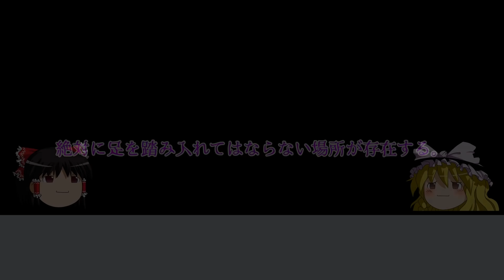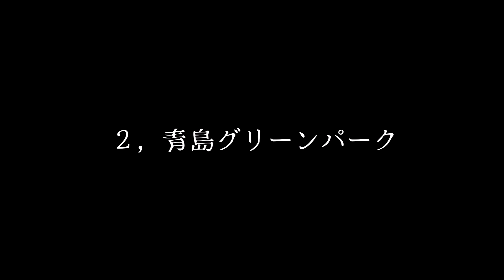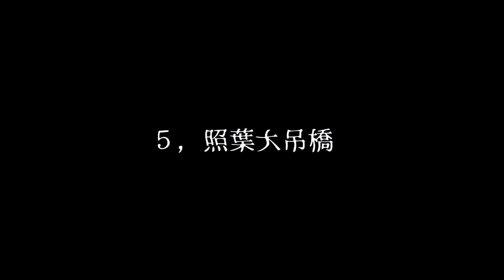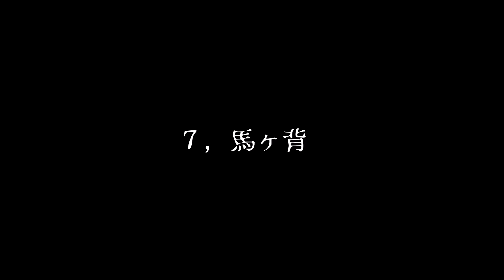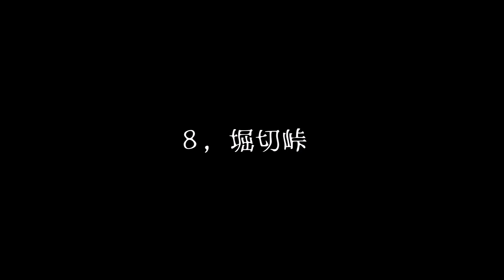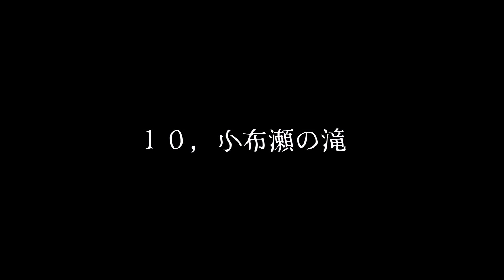【宮崎】怖すぎる心霊スポット１０選【ゆっくり解説】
宮崎県の絶対に行ってはいけない場所シリーズ！危険な心霊スポット１０選をゆっくり解説しました〜。

オススメの場所あったら是非コメントで教えていただけると嬉しいです。
間違いなどもあるかもしれませんので、ご指摘くださいませ。

【目次】
※準備中

📺おすすめ怪談DVD
▼MYSTERY NIGHT TOUR 2020 稲川淳二の怪談ナイト ライブ盤 [DVD]
▼最恐心霊スポット ～ゾゾゾが体験した禁断の恐怖 [DVD]

BGMフリー素材
▽DovaSyndrome